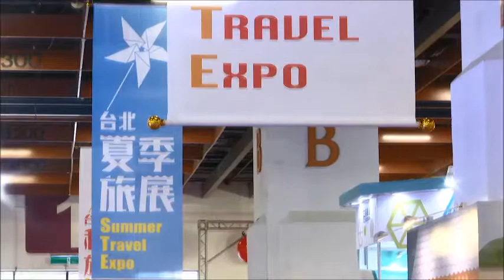[Rti]20211006 คูปอง 5 เท่า ชุบชีวิตการท่องเที่ยวในไต้หวัน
คูปอง 5 เท่า ชุบชีวิตการท่องเที่ยวในไต้หวัน แห่จองโปรแกรมท่องเที่ยวในมหกรรมท่องเที่ยวไต้หวัน

 มหกรรมท่องเที่ยวไต้หวันครั้งแรกหลังโควิดชะลอตัวเปิดฉากขึ้นแล้วเมื่อวันที่ 1 ต.ค. แม้ขนาดจะเล็กลงเพราะโควิดทำพิษ แต่ด้วยฤทธิ์เดชของ “คูปอง 5 เท่า” ทำให้ผู้คนอยากออกไปเที่ยวกันมากขึ้น และแถมด้วยคูปองส่วนลดพิเศษอีก 1000 เหรียญไต้หวัน ที่จะแจกให้อีก 2.4 ล้านใบ สำหรับผู้ลงทะเบียนคูปองดิจิทัล ก็ยิ่งทำให้มหกรรมท่องเที่ยวไต้หวันครั้งนี้คึกคักเป็นพิเศษ
 ในงานยังคงมีมาตรการป้องกันโรคอย่างเข้มงวด แม้จะต้องเข้าแถวรอล่วงหน้ากว่า 2 ชม. ที่หน้าประตูยังมีการแจก “อั้งเปา” ให้แก่ผู้เข้าชมด้วย บางคนถึงกับร้อง “โอ๊ะ ๆ คูปองนี้ใช้ยังไงครับ 555”
 แต่ก็ไม่น่าห่วง เพราะนอกจากคูปองเหล่านี้แล้ว ยังจะมีคูปอง 5 เท่าและจับสลากคูปองท่องเที่ยวเสริมอิทธิฤทธิ์ให้แก่การท่องเที่ยวในไต้หวัน ทั้งเที่ยว ดื่ม กิน ในราคาที่กระเป๋าไม่ต้องรับภาระมากเกินไป
 ถ้าโชคดีจับสลากได้ส่วนลดพิเศษ จะไปเที่ยวไหม ได้รับคำตอบว่า “ต้องไปแน่ๆ ไปเที่ยวภาคใต้ หรือฮัวเหลียน ไถตง วิวสวยๆ เยอะ”
 บริษัททัวร์ก็งัดกลยุทธ์ดึงลูกค้าทั้งลด แลก แจก แถม รับคลื่นนักท่องเที่ยวหลังโควิด-19 ซาลง เป็นโอกาสทองของการท่องเที่ยวไต้หวัน ส่วนโรงแรมต่าง ๆ ก็ตระเตรียมต้อนรับนักท่องเที่ยวจากที่ต่าง ๆ เช่นเดียวกัน ลดแหลกบางแห่งลดถึง 90% แล้วจะรออะไรอยู่ละครับ อยู่ไต้หวันต้องรีบโอกาสทองแบบนี้พลาดไม่ได้ครับ

                                                                                       กฤษณัย ไสยประภาสน์ รายงาน